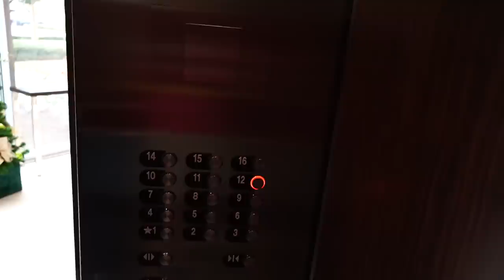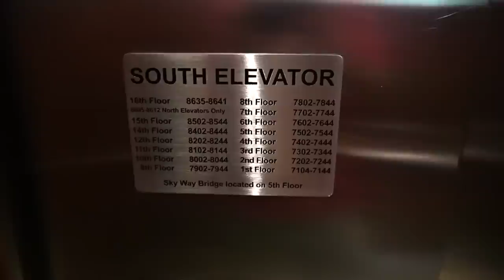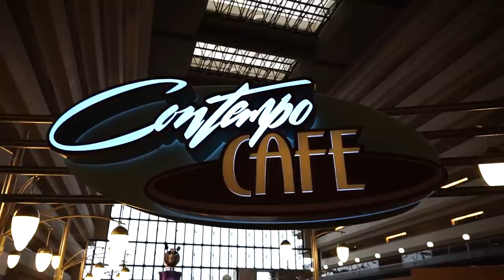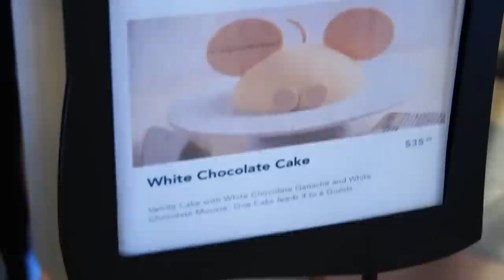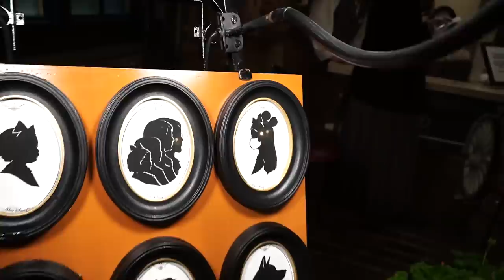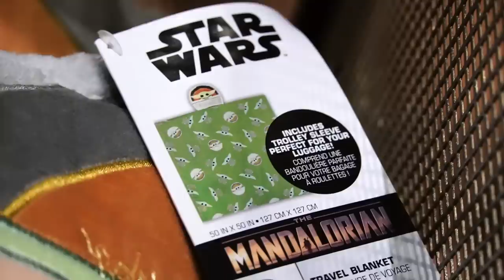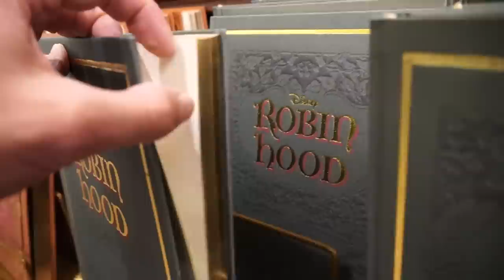Checking Into Disney's Bay Lake Tower At The Contemporary Resort, Surprise Fireworks & Magic Kingdom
In today's vlog we check into Disney's Contemporary Resort for our one night stay at Bay Lake Tower, to see the fireworks testing, Magic Kingdom at night & more mini staycation fun!! We give you a tour of our one bedroom villa with theme park views. We absolutely love this room!! We plan on staying here again soon for a longer stay hopefully! Then we have some dinner from Contempo Cafe and head into the Magic Kingdom to see the nighttime projections on Cinderella Castle. We also got to see some fireworks from the balcony of our room, which was AWESOME. Then we had dinner from The Wave, which was great! We had a really great night at Bay Lake Tower and at the Magic Kingdom and we hope you enjoyed hanging out with us!